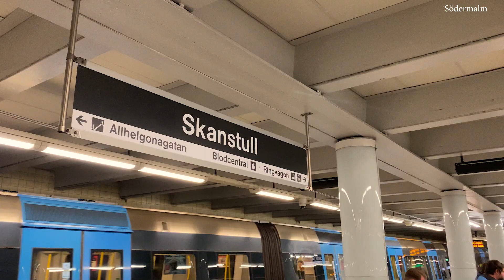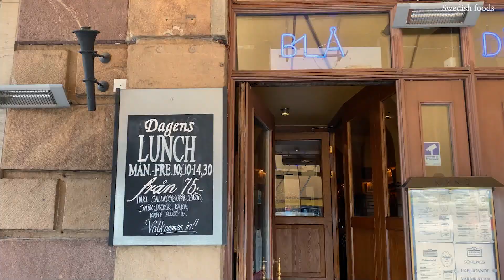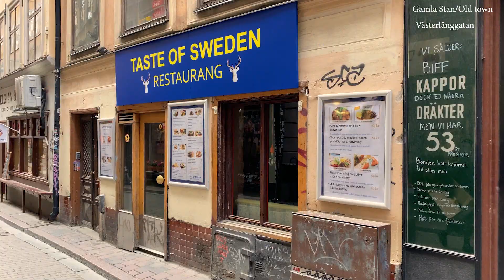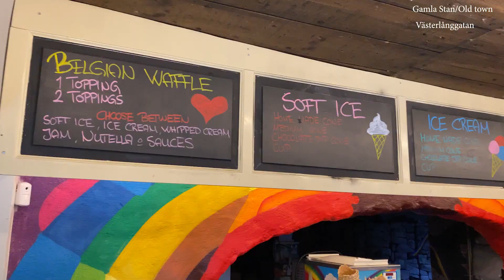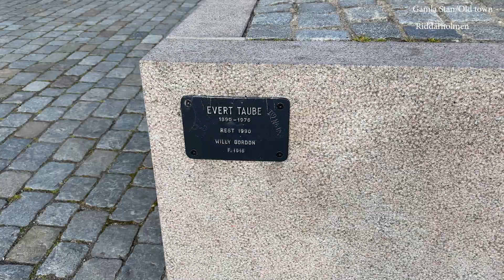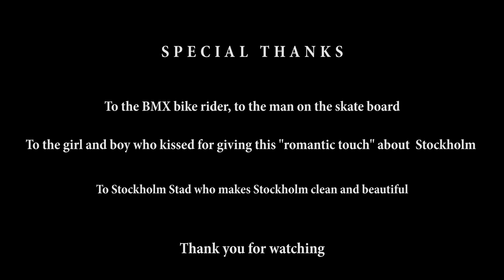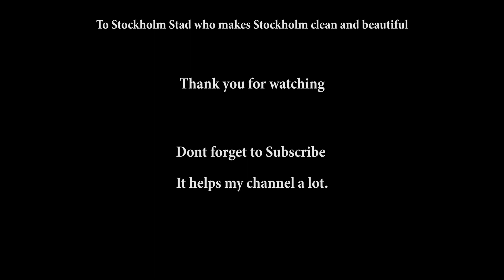STOCKHOLM June 2020, Södermalm To Odenplan and more..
Stockholm 2020, From Södermalm to Odenplan, via the old town, Kungsträdgården and a lot more to see.

Is not Stockholm one of the most beautiful cities in the world... summer time?

Its clean, beautiful and the weather is really nice in middle of summer and till September.

From Stockholm you can also take boat trips to the beautiful Stockholm Archipelago.

Restaurants, bars, pubs, parks and even many museums are open.

Welcome to Stockholm.